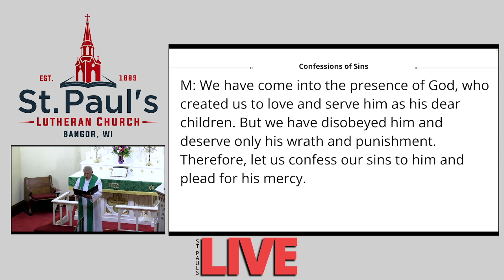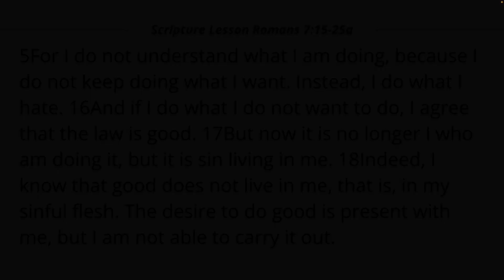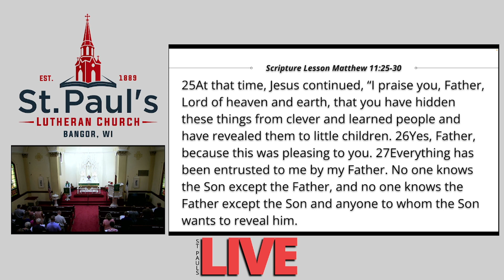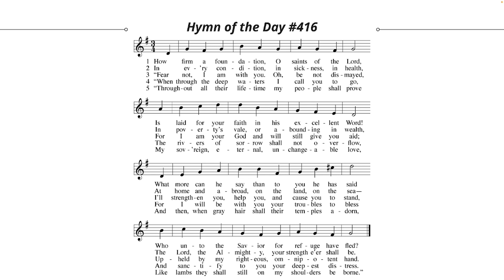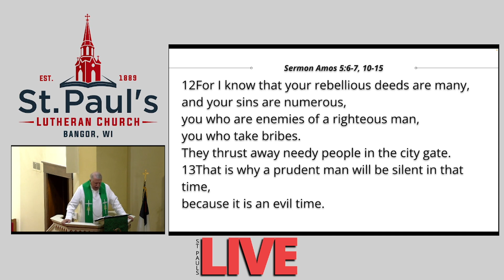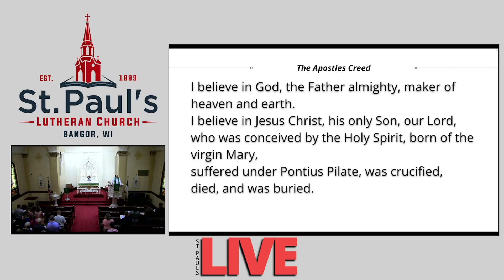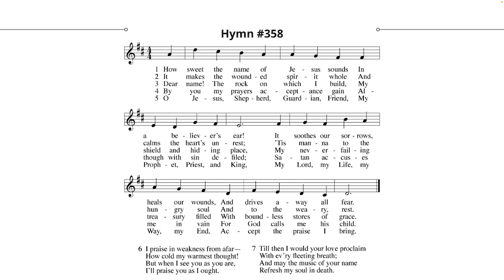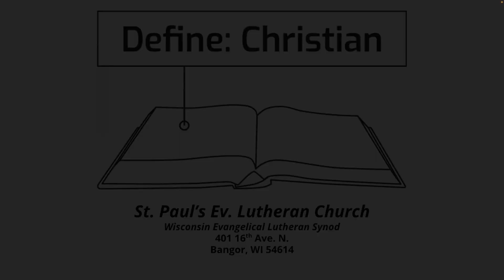Sunday Service - 7/9/2023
Recorded Sunday, July 9, 2023 at St. Paul's Ev. Lutheran Church in Bangor, Wisconsin.

In the name of our Savior, Jesus Christ, we welcome you to St. Paul’s. We especially welcome our guests who have joined us today. We pray that your soul will be strengthened by the good news of God’s forgiveness through Jesus.

PRAYER IN PREPARATION FOR TODAY’S WORSHIP
Christ, today help me learn about being a Christian. Show me the refreshing truths of your grace today that I can continually find my comfort and spiritual rest in you and you alone. Forgive my sins with your absolution, calm my fears with your promises, and ease my anxiousness with your caring and guiding hand. In your name I pray. Amen.

OPENING HYMN Just As I Am, without One Plea | 397
INVOCATION
CONFESSION
ABSOLUTION
Prayer and Praise
OH, TASTE AND SEE
PRAYER OF THE DAY
The Word
FIRST LESSON Exodus 33:12-23
PSALM OF THE DAY Psalm 62, p.88
SECOND LESSON Romans 7:15-25a
VERSE OF THE DAY Luke 8:15
GOSPEL Matthew 11:25-30
HYMN OF THE DAY How Firm a Foundation | 416
SERMON Amos 5:6-7, 10-15 What Are You Looking for?
APOSTLES’ CREED
Thanksgiving
OFFERING
PRAYER OF THE CHURCH
LORD’S PRAYER
HYMN How Sweet the Name of Jesus Sounds | 358
PRAYER
BLESSING
CLOSING HYMN Jesus, Lead Us On | 422

NEWS & ANNOUNCEMENTS

QUARTERLY VOTERS’ MEETING

Our next quarterly voters’ meeting will be after second service on Sunday, July 16, at 11:15 am. Thank the Lord of all things that he has given us this ministry to share for the proclamation of his life-giving Word.

WELS NIGHT AT THE LOGGERS

Join area WELS congregations at the Loggers game on Friday, July 14, at 5:05 pm (gates open at 4:00 pm).

ST. PAUL’S @ THE COUNTY FAIR

Our church will be manning the WELS booth at the county fair the evening of Wednesday, July 19. We’ve had some great conversations with fair goers about Jesus, have given away some great prizes, and have made some good contacts for church prospects for the area churches. If you would like to help man the booth, please speak with Pastor Groth. (There will most likely be some cheese curds and malts in it for you, too.) If you would like to donate some school supplies for the prizes, please speak with Bart Horstman.

FUN DAZE PARADE

Mark your calendars for the Bangor Fun Daze Parade on Sunday, August 13, at noon. We’re looking forward to having another fleet of St. Paul’s members to hand out candy and pocket invites to our church and school. God be praised for this opportunity for our congregation to be in front of the community!

WELS/ELS SINGLES RETREAT

The WELS/ELS Singles Retreat for 2023 is November 10-12, at Camp Phillip, Wisconsin. Registration is open and the early bird rate is $140. Early bird registration will continue through August 1. Regular registration will be $150. All registration will close on October 1.

CALENDAR

TODAY 8:00 am Worship

10:00 am Worship

MONDAY 7:00 pm Worship

NEXT SUNDAY 8:00 am Worship with Communion

10:00 am Worship with Communion

11:15 am Quarterly Voters’ Meeting